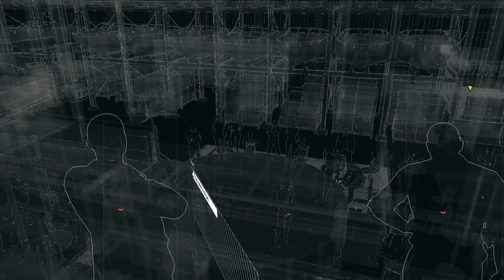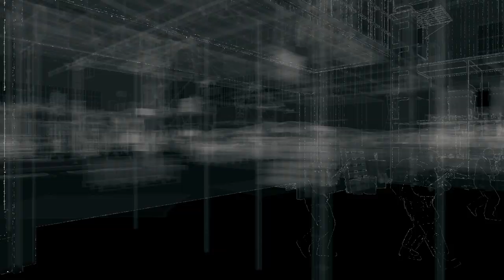Mr. Odd - Let's Play Watch Dogs [PC] - Part 22 - Risky Bid